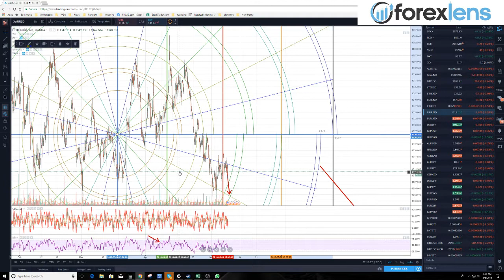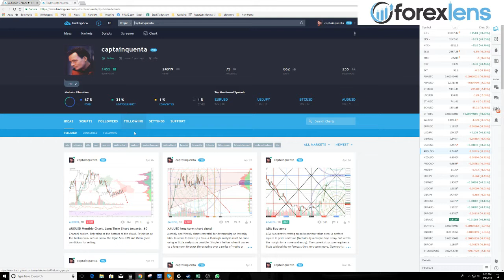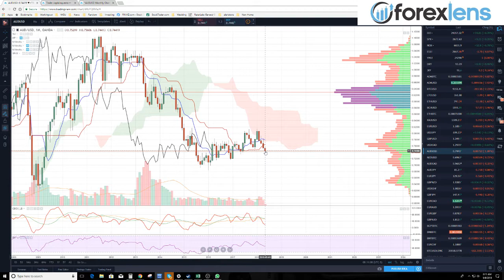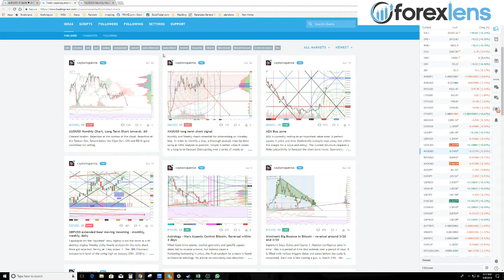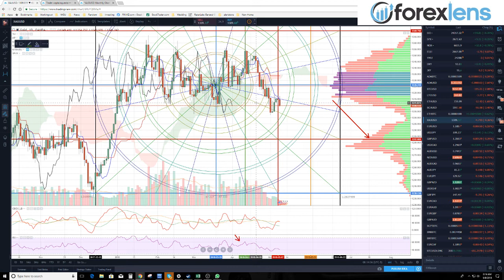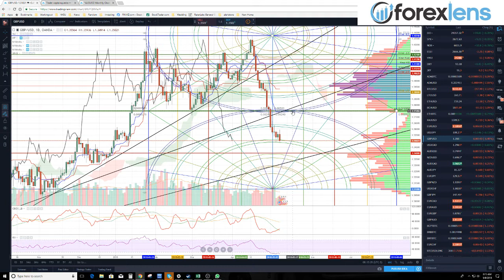Forex Market Analysis | NY Live Session with Jon Morgan (May 8, 2019)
Market Analysis for Forex this week | Live Session with Jon Morgan (May 8, 2019)

Forex Lens - Your Eye into the Forex Markets!

💥 Our newest favourite Cryptocurrency exchange.  Sign up on Binance today! (Bittrex is no longer accepting new registrations)

😎Watch Jon Morgan speak about day trading on Sirius XM Satellite Radio with Andrew Krystal from Krystal Nation Inc.

How Does Forex Work? Download our FREE PDF

💥 Receive $10 in FREE BITCOIN by signing up with this